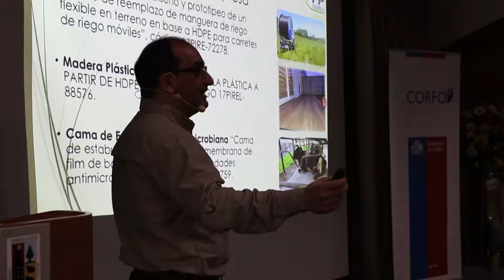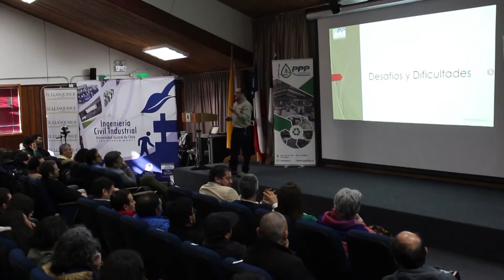SEMINARIO ECONOMIA CIRCULAR UACH